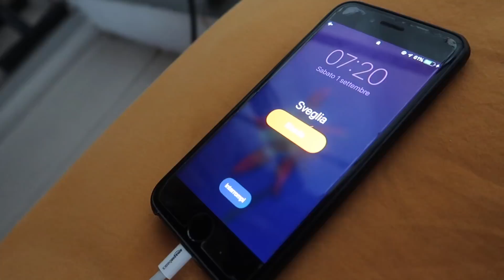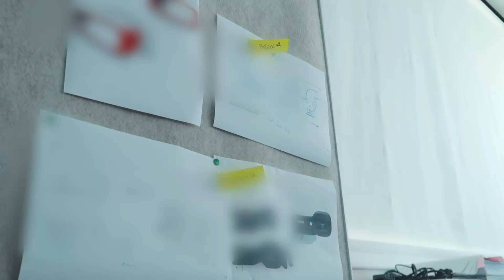Svelato dove lavoro!